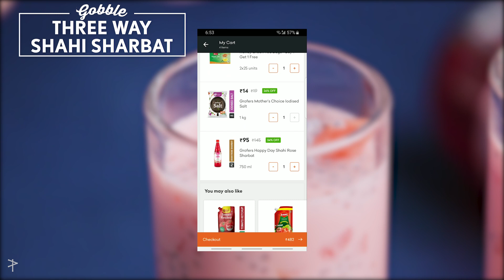Gobble | Three Way Shahi Sharbat | थ्री वे शाही शरबत | Refreshing Drinks for the Summer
Rose Lemonade
Ingredients:
25 ml Grofers Shahi Sharbat
8-10 Mint leaves
2 tbsp lemon juice
2 tbsp sabja/basil seeds
1 cup soda

Shahi Gola
Ingredients:
3 tbsp Grofers Shahi Sharbat
200g ice-cubes
2 tbsp fresh cream
1 tbsp sabja/basil seeds
3 tbsp condensed milk
1 scoop kesar pista ice-cream

Shahi Thanda
Ingredients:
1/2 litre milk
5 tbsp powdered sugar
3 tbsp sabja/basil seeds
1 cup chopped watermelon
50 ml Grofers Shahi Sharbat
1/2 cup fresh cream
Ice cubes